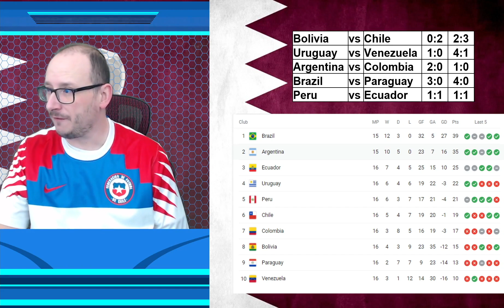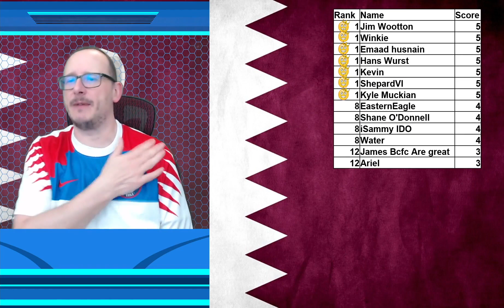2022 FIFA World Cup CONMEBOL Qualifiers Matchday 17 Predictions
The road to the 2022 World Cup starts here with the start of the South American Qualifiers.  In this video I will show you my predictions for matchday 17.  The matches we will be predicting will be:

Uruguay vs Peru,
Colombia vs Bolivia,
Brazil vs Chile,
Paraguay vs Ecuador,
Argentina vs Venezuela,

When you arrive at the website follow the instructions and submit your predictions.

These is a new feature we are trying to explore for the new 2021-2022 season and we look forward to your feedback.

Feel free to continue to post your predictions in the comment section, however those not submitted in the google form will not be entered.